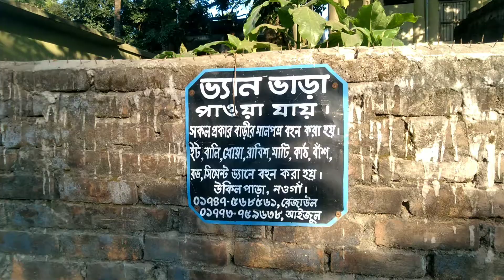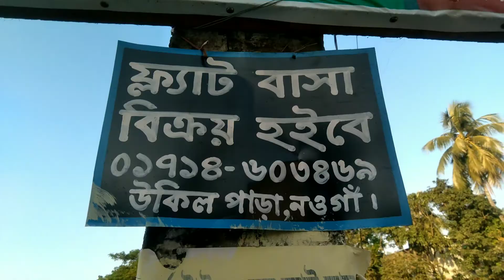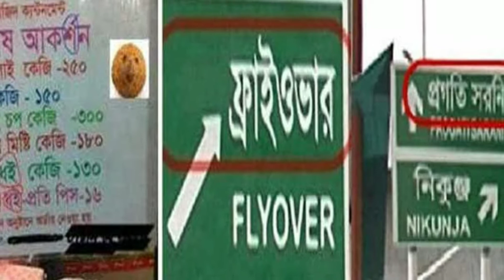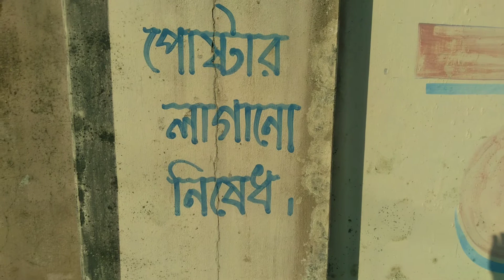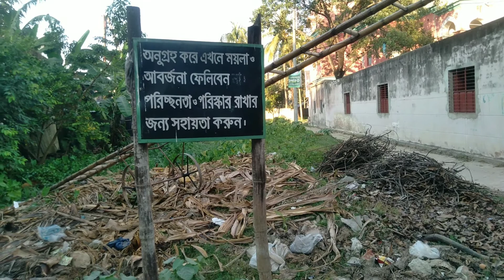কোনটা সঠিক,কোনটা ভুল?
প্রতিদিন রাস্তার মোড়,দেয়ালে দেয়ালে কিংবা গাছের গায়ে বড় বড় পেরেক দিয়ে আটকানো থাকে বিলবোর্ড এবং পোস্টার।  অনেক সময় ভুল বানান চোখে পড়ে। এসব নিয়ে নিয়েই আজকের আয়োজন। সাক্ষাৎকার এবং বেশ কিছু ভিডিও পর্যালোচনা তো থাকছেই।